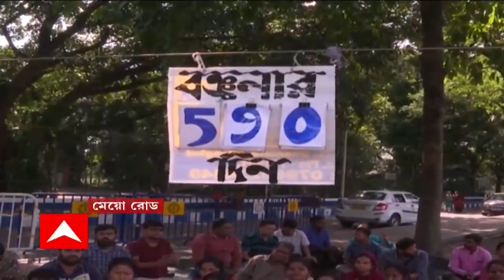SSC Agitation: 'শরীর আর চলছে না, বিধ্বস্ত হয়ে পড়ছি', ৫৯০ দিনে ধর্নায় আর্জি এসএসসি চাকরিপ্রার্থীদের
'শরীর আর চলছে না, বিধ্বস্ত হয়ে পড়ছি', ৫৯০ দিনে ধর্নায় আর্জি এসএসসি চাকরিপ্রার্থীদের